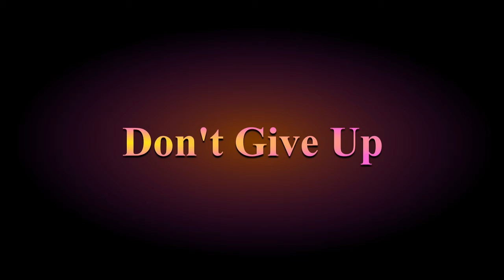David Clark - Don't Give Up - Christian music that touches the heart!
David Clark - Don't Give Up - My original songs, written and performed by me. Christian Music that touches the heart. Give Him the glory! and consider supporting my Christian music. God bless you.